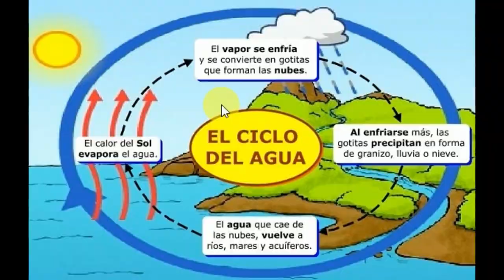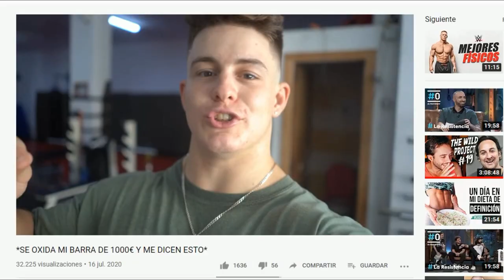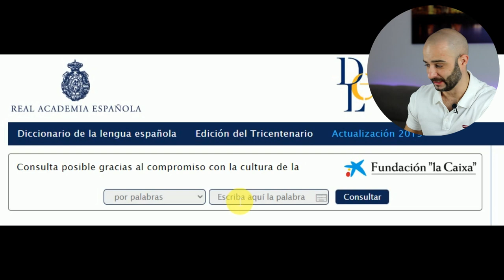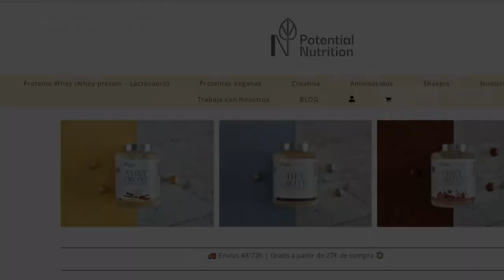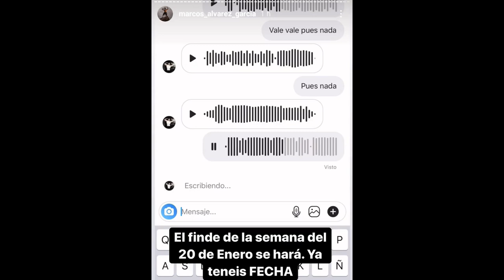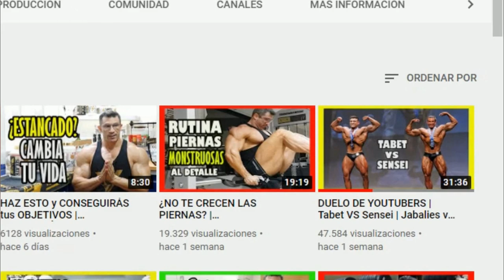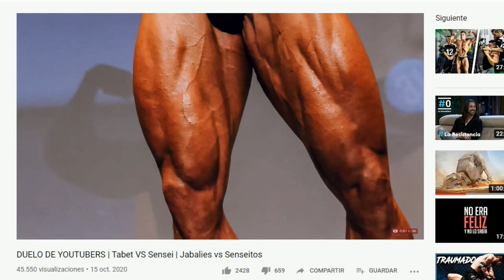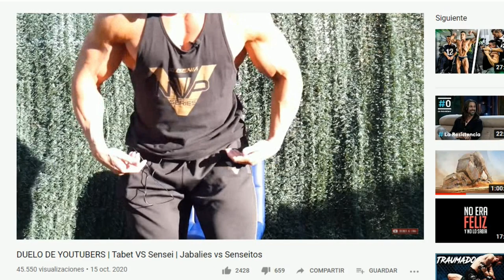JORGE TABET es FLAGELADO por SENSEI CUBAS *recopilatorio fitness*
Recopilatorio fitness donde traemos las noticias mas cadentes de la comunidad fitness, esta vez traemos a Jorge Tabet, competidor de culturismo IFBB donde hace poco tuvo su debut en competición, en dicha competición de men´s classic physique se enfrento contra Sensei cubas en la final.

Luis garcia gymTV es un canal de culturismo, donde se muestra rutinas de entrenamiento, dietas y alimentación, tips o consejos para los ejercicios de gimnasio, ya sea para ganar masa muscular o perder grasa.

También traemos la última hora sobre el futuro combate de artes marciales mixtas entre Gymsroka y Mistermarkinos.

Por último traemos a Joan Pradells y su nueva barra flexible para hacer récords de peso muerto en la modalidad de powerlifting.